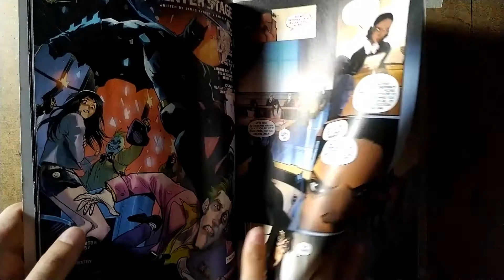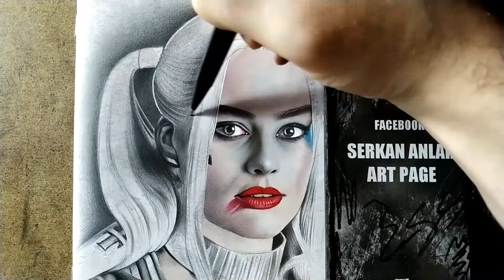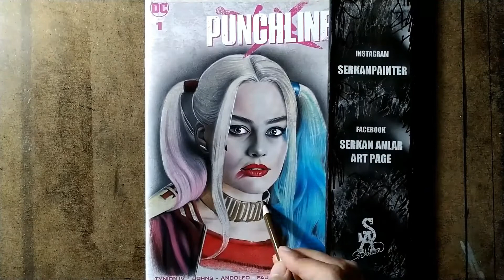Harley Quinn (Margot Robbie) Çizimi - Suicide Squad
Harley Quinn, Bruce Timm ve Paul Dini tarafından oluşturulan kurgusal karakter. İsmi Commedia dell'Arte'ta yer alan Harlequin'den türeyen Harley, DC Comics'teki kötü kahramanlar ve Batman'in düşmanlarından biridir. İlk olarak Batman: The Animated Series'in 22. bölümünde (Joker's Favor) görülmüştür. Batman'in düşmanı Joker'in yardımcısıdır. Kendisini kandıran baba, tembel bir kardeş ve sorumsuz bir anne ile büyüyen Harley Quinn psikoloji okumaya karar vermiştir. Daha sonra Arkham Asylum'da çalışan bir psikiyatrist olur. Burada çalışırken hastası Joker ile yaptığı her seansta yavaşça ona aşık olmaya başlar ve onun Arkham'dan kaçması için ona birçok kez yardımcı olur. Joker, Batman ile savaştıktan sonra Arkham'a geri döndüğünde oldukça yaralanmış Joker'i gören Harley çıldırır ve bu onun işinden çıkıp soytarı kostümü giyerek Joker'in yandaşı olmasına yol açar. Poison Ivy'nin kendisine enjekte ettiği antitoksinler ona süper-insan gücü, çeviklik ve toksinlere karşı bağışıklık kazandırmıştır. Harley gerçekte Joker'e aşık değildir ve Joker'e karşı duyduğu hisler aslında psikolojik rahatsızlığının bir parçasıdır. Joker, Harley'i manipüle etmiş, onu tetiklemiştir. Poison Ivy, yaşadığı zorlukları atlatmasında büyük rol oynamıştır. Ayrıca Poison Ivy ve Catwoman ile birlikte Gotham City Sirens adlı grupta kötü adamlara karşı bile savaşmıştır. Injustice: Gods Among Us çizgi romanında Harley Quinn'in Joker'den Lucy Quinzel adında bir kızı olduğu, fakat Joker'in bundan haberi olmadığı açıklanmıştır.

Harley Quinn orijinalinde DC Comics animasyon evreninde Arleen Sorkin tarafından seslendirilmiştir. Daha sonra çeşitli seslendirme sanatçıları tarafından birçok video oyunu ve animasyon dizisinde yer almıştır. Birds of Prey dizisinde Mia Sara tarafından canlandırıldıktan sonra sinemadaki ilk görünümünü 2016 yılının Ağustos ayında vizyona girmiş olan canlı aksiyon filmi Suicide Squad'da Margot Robbie tarafından canlandırılarak gerçekleştirmiştir. Robbie performansı sayesinde büyük övgü toplamış, Harley Quinn'in yaratıcısı Paul Dini tarafından "oldukça iyi bir iş çıkardığı" belirtilmiştir.

Kullanılan malzemeler:
*Faber Castell 07mm. mekanik kalem ve Tombow 2b grafit uç
*Gölgeleme için tortillion veya peçete kullanabilirsiniz
*Ton ayarı için hamur silgi
*Kullandığım kağıt Canson 180 gr. extra prüzsüz bristol